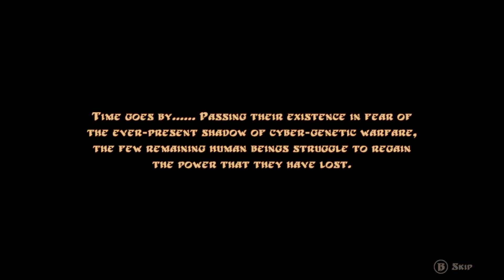Panzer Dragoon Remake (Switch) Normal Playthrough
Around 1 hour 28 minutes to beat for my first playthrough, but I had to replay from stage 4 and up, since I lost the recording of those parts. I used the stage select code to start back at stage 4 and beat the rest of the game again. This took another 33 minutes. There is an ending stats screen that shows shot accuracy but I edited it out since it was inaccurate, due to replaying only half the game for the recording. My rank when I beat the game was sharpshooter with high 80's , low 90's accuracy from what I remember. That was my first time playing this remake. Stages 1 , 2 and 3 are from my first playthrough and 4,5,6 and the final boss are from replaying from the stage select screen.  The game has limited continues without using codes but you often earn 1 or 2 credits per stage depending on your performance. I had 7 credits left when I beat the game my first time I believe. I show the cutscenes for the first 3 stages but didnt want to sit through them a second time when banging out the game again to get the footage.

Game is a little clunky and not a great remake.